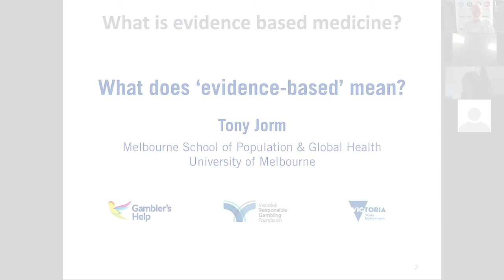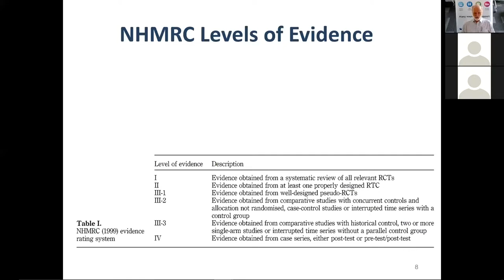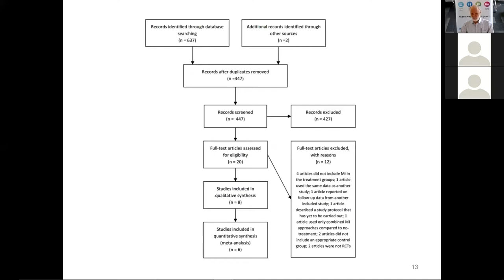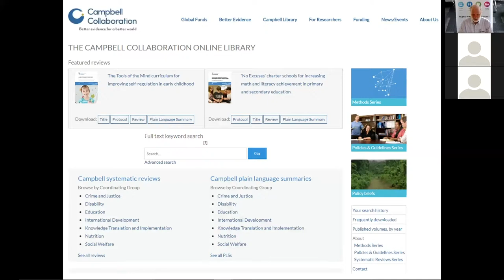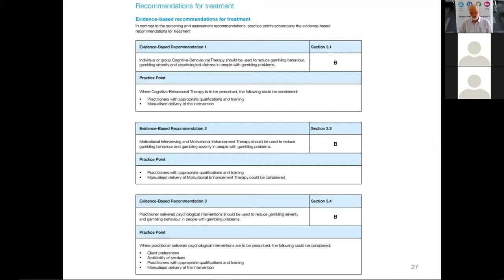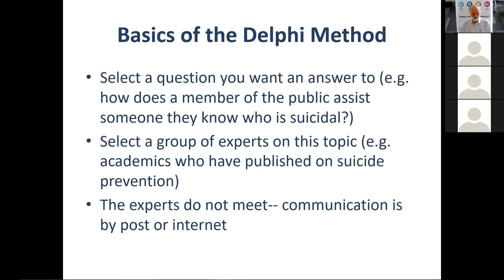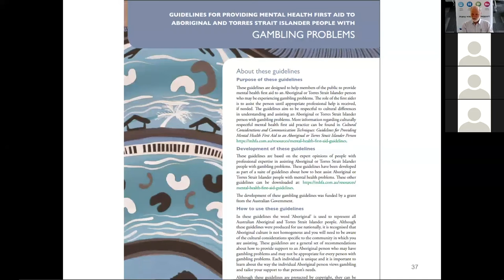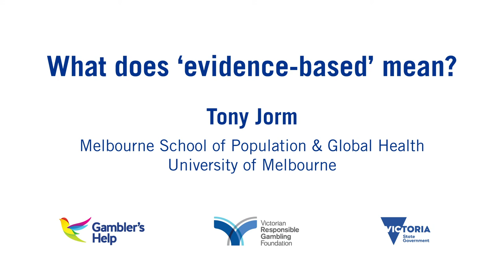Webinar - What Is Meant By The Term 'Evidence-Based'?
This is a recorded webinar presentation from Tony Jorm, Melbourne School of Population & Global Health at the University of Melbourne.

We help prevent and reduce harm from gambling in the community.

NEED HELP?
If you feel uneasy about your own or someone else's gambling, you can find free and confidential support